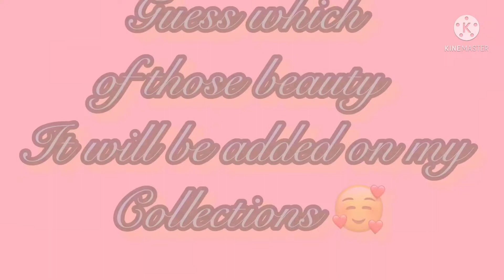Louis Vuitton#Added on my collections (25) MJH VLOGS